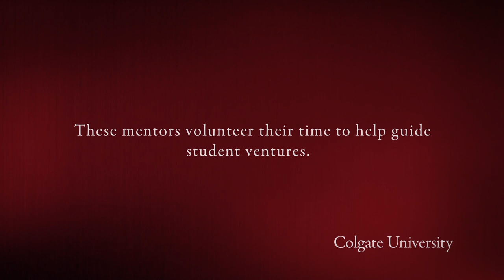Entrepreneurial mentorship at Colgate University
Colgate's Thought Into Action program pairs students with entrepreneurs from the Colgate community. In this video, Thought Into Action mentors talk about how a Liberal Arts education paved the way for entrepreneurial success. This is a taste of the wisdom entrepreneurs get from a Liberal Arts education at Colgate University.